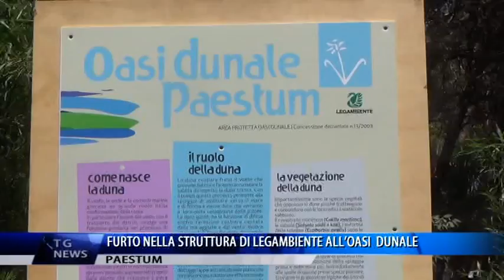PAESTUM FURTO ALLA STRUTTURA DI LEGAMBIENTE ALL'OASI DUNALE